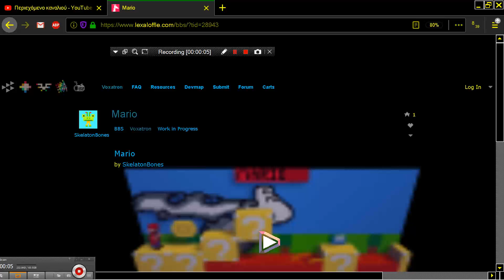MARIO VOXATRON Fantasy Virtual Console Lexaloffle Games www lexaloffle com